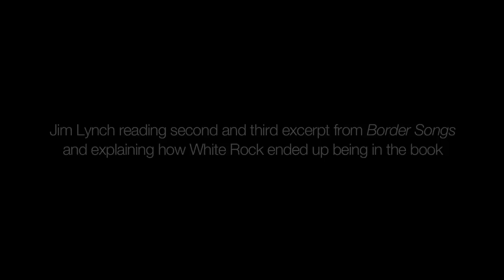JIM LYNCH author reading BORDER SONGS - Part 3 of 5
Whatcom County Library System partnered with FVRL to bring American Booksellers Best Fiction of 2009 nominee, Jim Lynch, to White Rock Library to read from "Border Songs".

Lynch's view of the Canada-U.S. border as a "nonsensical line" where the two countries are often divided by "nothing more than a drainage ditch or nothing at all" provides the backdrop for the war on terror and drugs, one of it's defenders being young, unusually tall, dyslexic border guard, Brandon Vanderkool. This humorous and provocative book was an official selection of the Sundance Film Festival.